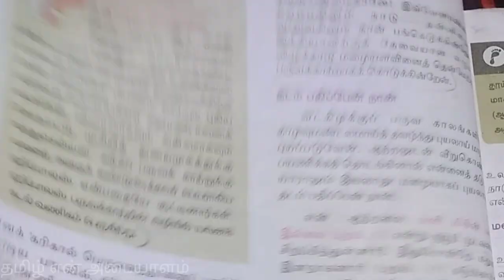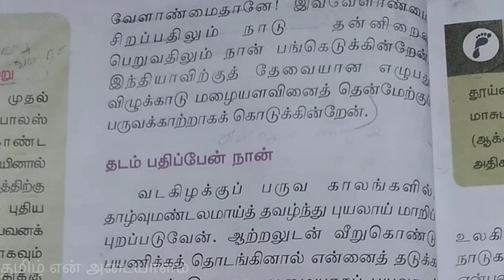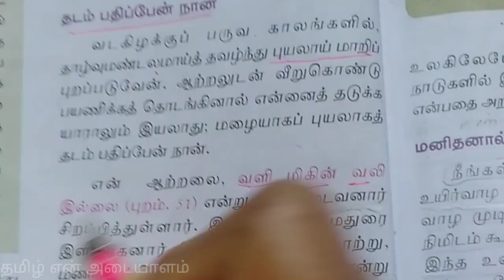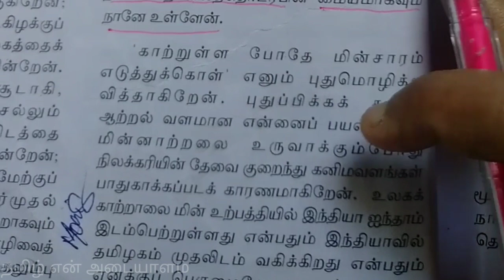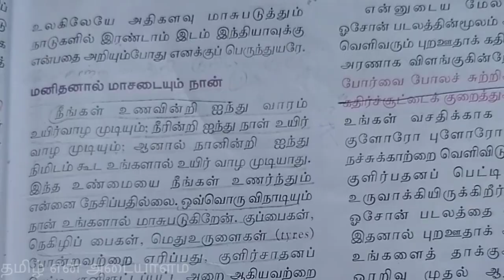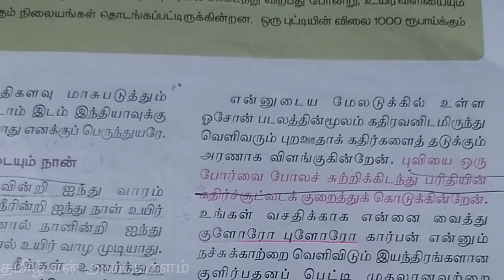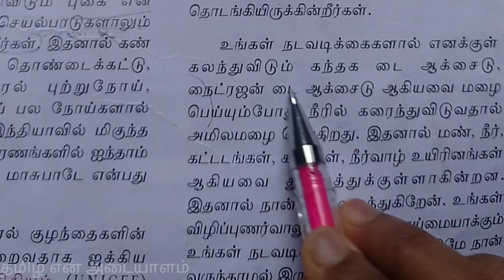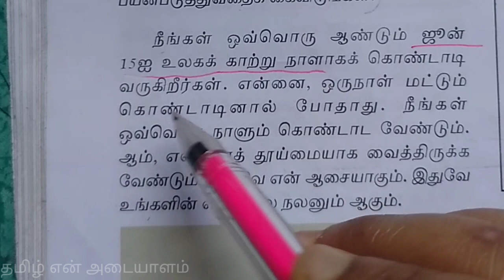கேட்கிறதா என் குரல்|10th New tamil book | உரைநடை இயல் -2|Part -2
நன்றி
வணக்கம்